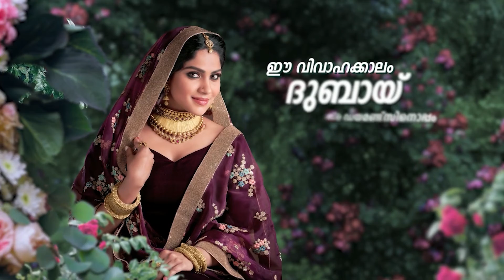വാക്സിൻ എടുക്കാനുള്ളത് 1707 അധ്യാപകർ.. കണക്കുകൾ പുറത്ത് വിട്ട് വിദ്യാഭ്യാസ മന്ത്രി..